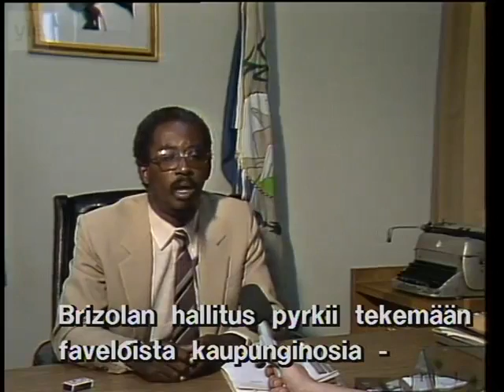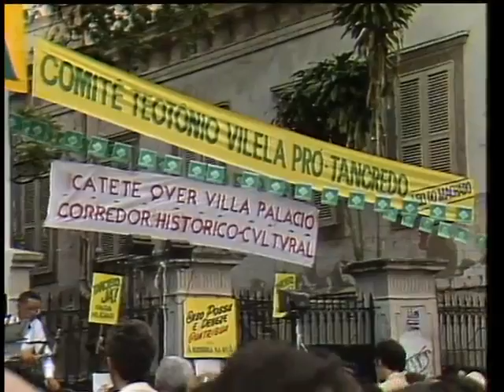Carlos Alberto de Oliveira, militant anti-raciste au Brésil (1984)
Carlos Alberto de Oliveira dit 'Cao ' (1941 – 2018) était un journaliste, avocat et député brésilien. Grand militant de la cause noire dans son pays, il la fit considérablement avancer en faisant passer une loi à son nom, la 'Loi Cao' pénalisant les inégalités et les injures raciales ainsi que l'intolérance religieuse.

Une jeunesse consciente : il refuse de jouer le rôle du diable à l 'école

Chaque année, son école religieuse organisait une fête où il se voyait toujours attribuer le rôle du diable. A une de ces occasion, le jeune rebelle refuse de jouer ce rôle et dégrade un mur de l'école.

Dès l'age de seize ans, Cao est actif dans 'O Oleo e nosso', une campagne pour la nationalisation du pétrole et dirige une association de quartier dans sa ville natale, Salvador de Bahia.